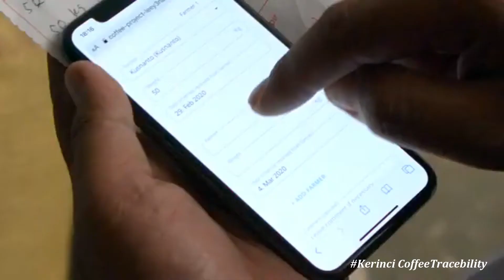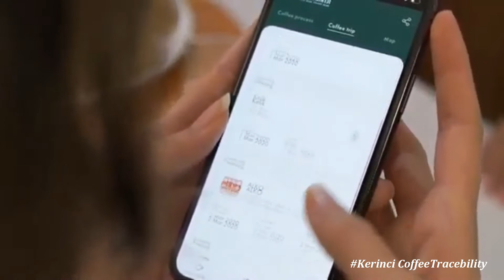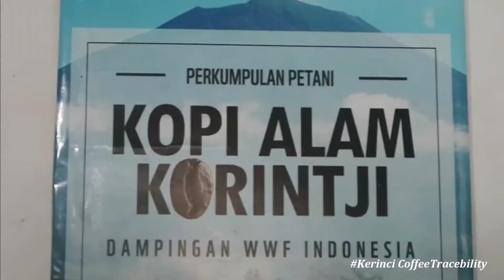mengenal Kopi Kerinci dari petani kopi ALKO || Dengan TeknologiTraceability Blockchain 2021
Kopi Kerinci Merupakan salah satu komoditi unggul yang ada di indonesia..